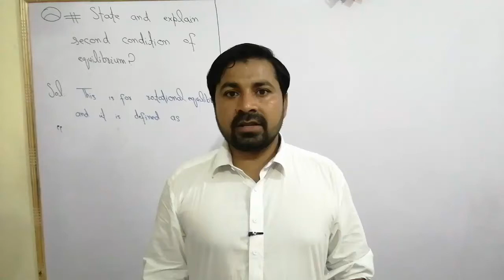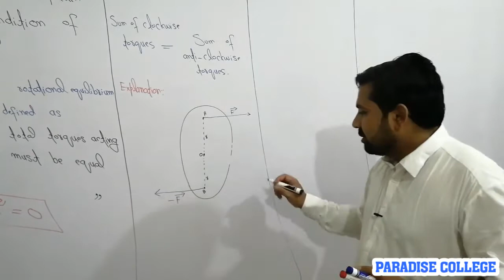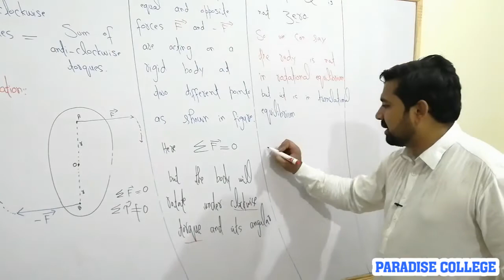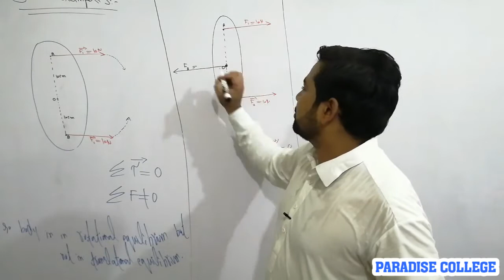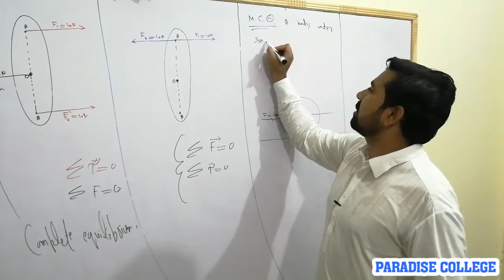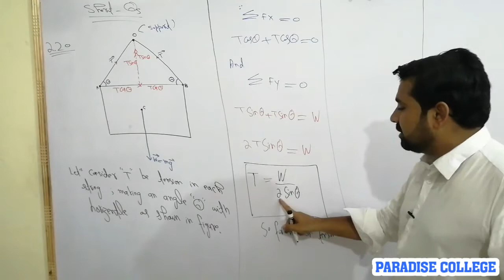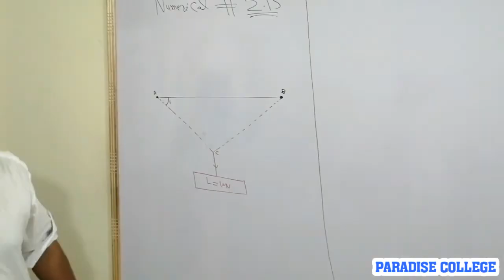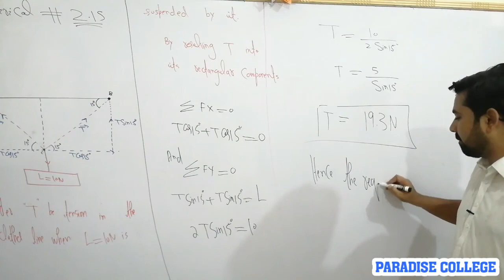Vectors & Equilibrium (Ch#2,Lec-20) Second condition of Equilibrium with Exercise FSc-I PHYSICS